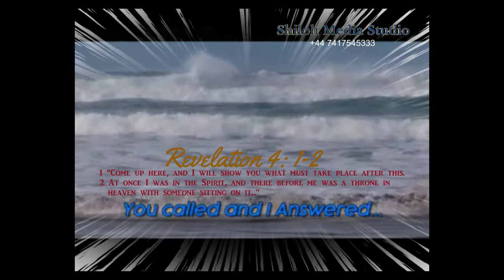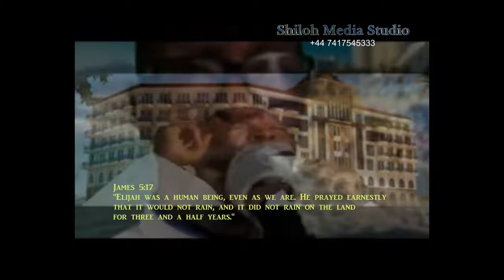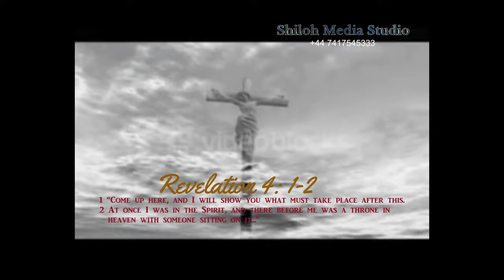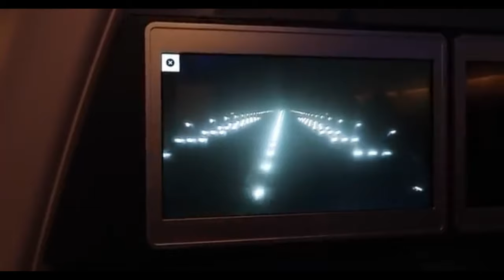'THE DIVINE CALL & FLIGHT' by: Apostle Moses Abi 'Sola Bankole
'THE DIVINE CALL & FLIGHT'

'After this I looked, and there before me was a door standing open in heaven. And the voice I had first heard speaking to me like a trumpet said, “Come up here, and I will show you what must take place after this.” 2 At once I was in the Spirit, and there before me was a throne in heaven with someone sitting on it...'